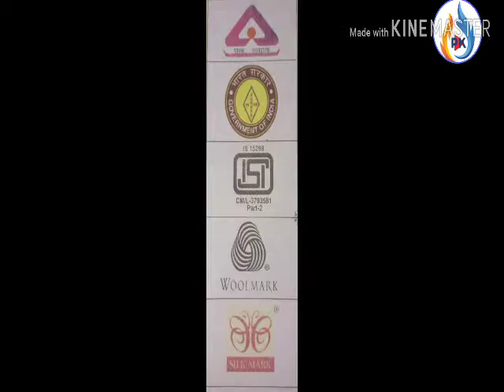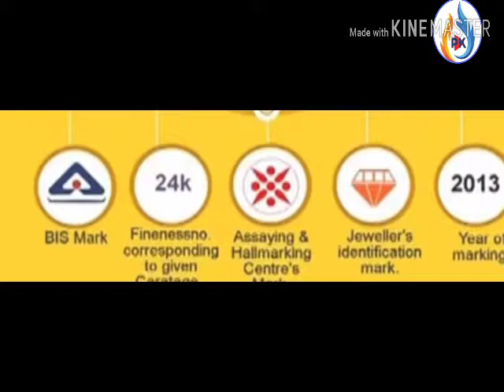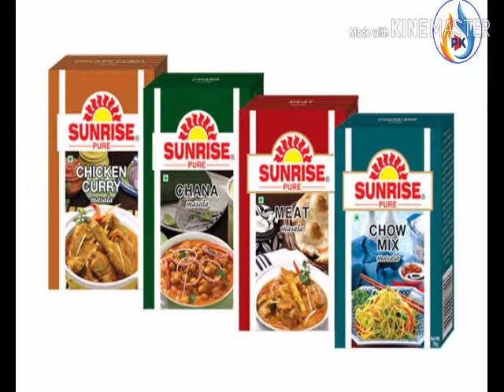কীভাবে একজন সুরক্ষা ও সচেতন ক্রেতা হয়ে উঠবেন ।How to safety and conscious buyers in india???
Safety and conscious  in hallmark jwellers,branded water,oil,masala,sweater and others.After buying always be carefull..